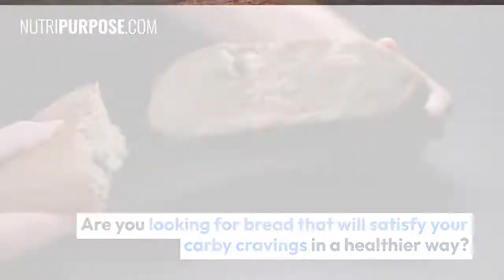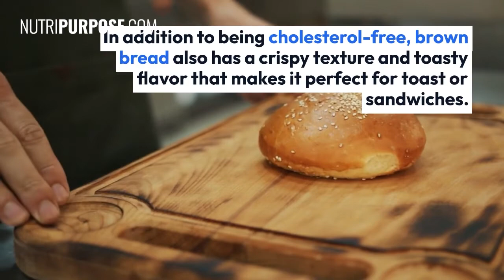8 Benefits of Brown Bread – What You Should Know - Nutripurpose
8 Benefits of Brown Bread – What You Should Know - Nutripurpose

Are you looking for bread that will satisfy your carby cravings in a healthier way? If so, brown bread might be the bread for you! Not to be mistaken with white bread, which is the bread most commonly consumed in the world, brown bread is made of whole grain wheat flour and has a completely different nutritional profile.

In addition to being healthy, brown bread is also versatile – it can be eaten as is, as toast, or even as part of a crumb cake or pie. So if you’re curious about trying out this bread alternative, read on for all the details about the 8 best benefits of brown bread – now say that 5 times fast!

What is Brown Bread?
If you’re looking for a healthy snack that’s also going to keep you fuller for longer, brown bread might just be the perfect option. Compared to standard white bread, which is made with super refined and often bleached white flour, brown bread is made from a base of wheat grain flour, brown sugar, yeast, and salt.